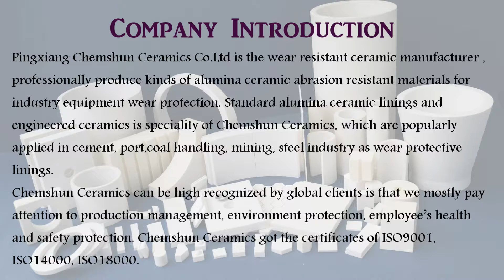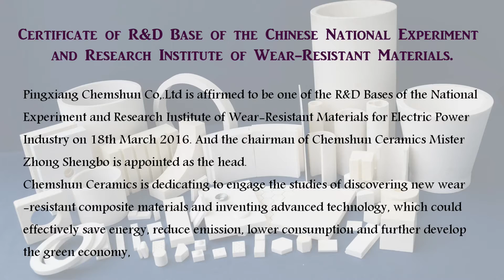Management & Products Quality Certification Granted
Chemshun Ceramics - Wear resistant Ceramics